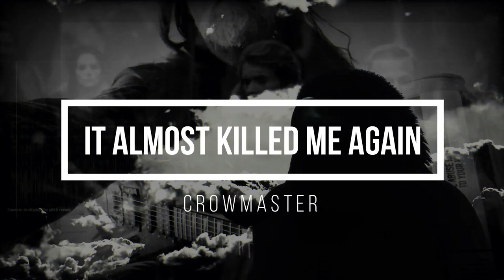Crowmaster - It Almost Killed Me Again - Destiny Obsolete Crowmaster - Official Video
Bass : Johan DeJager
Guitars : Greg McEwan-Marriott, Johan DeJager
Keyboards : Greg McEwan-Marriott
Vocals : Greg McEwan-Marriott, Johan DeJager

Crowmaster is the project of Greg 'MadDog' McEwan-Marriott guitarist and founder of South African Metal band Voice of Destruction (V.O.D.) later Black Opera and Johan DeJager (Namibia, Germany) ex Voice of Destruction, Arcana XXII, Soul Vertigo Electric Dead Dark Impaler, False Idols Hybris, Arsonist, Overlord and Vrot

LINKS